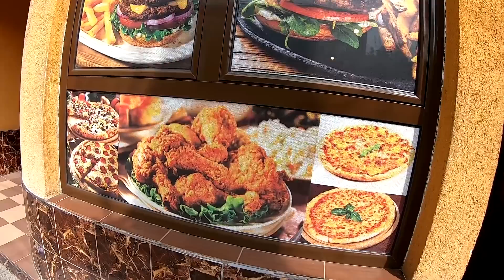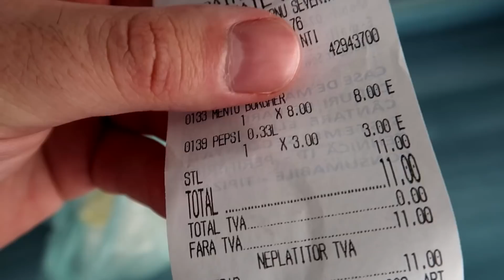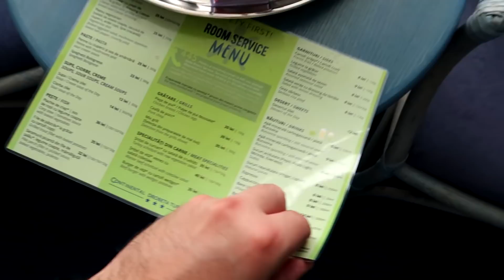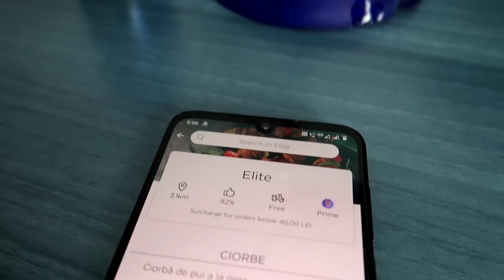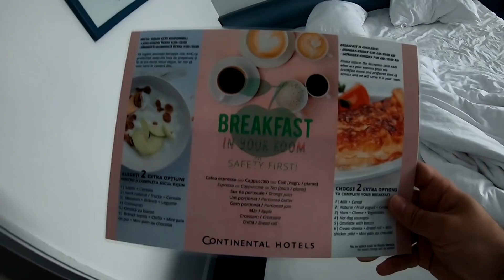CEL MAI IEFTIN BURGER DIN DROBETA-TURNU SEVERIN: 5 LEI